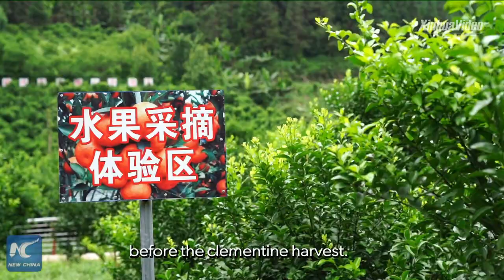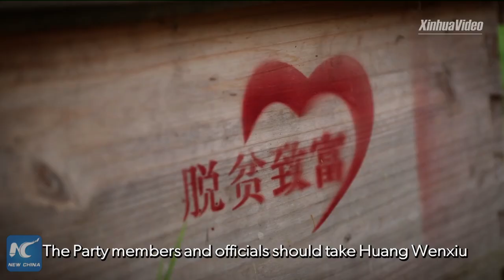A dedicated poverty fighter in village | Stories shared by Xi Jinping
China has secured a "complete victory" in its fight against poverty. In the hard-won battle, some poverty alleviation officials lost their lives in their prime. Huang Wenxiu was one of them. Find out her story.